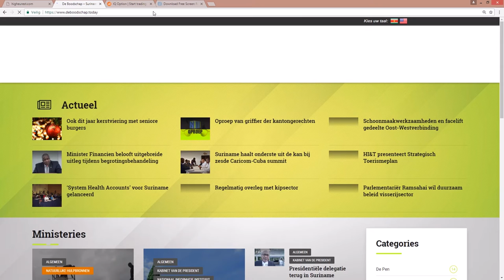Schoolhoofd Blokland: “Maak elk schooljaar tot het beste van je leven”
Hier de link van het bericht: "Schoolhoofd Blokland: “Maak elk schooljaar tot het beste van je leven”"